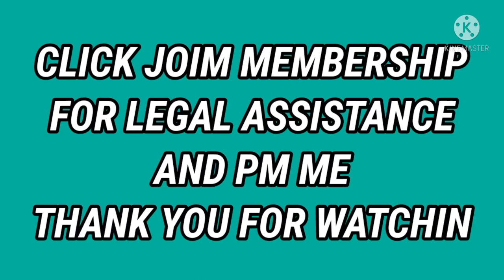WHEN YOU HIRE DEFENDS LAWYER (MAY MAGAGAWA BA SIYA SA KASO)?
When You Hire Defense Lawyer (May MAGAGAWA ba siya sa Kaso)?